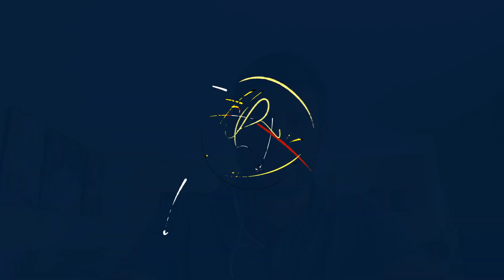La función de las palabras. Curso: Ortografía Avanzada. CECADE